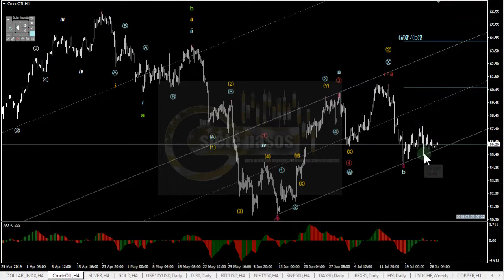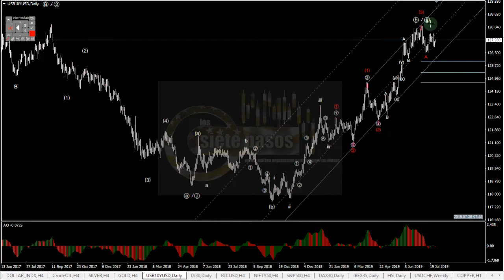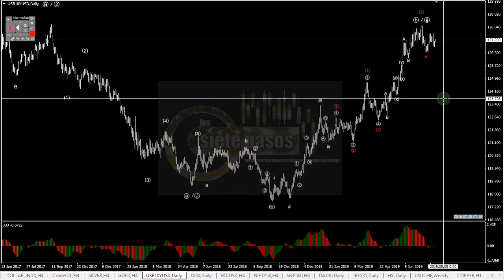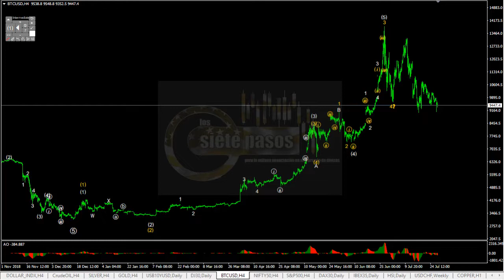Fragmento de Análisis semanal de Ondas elliott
Análisis de los instrumentos: Dollar Index, crudo WTI, Plata, Oro, Dow y Bono de USA a 10 años más mirada al BTC.

Desde las 3am EST hasta el medio día americano estamos en Vivo, con comentarios e información sobre el mercado y breves informativos actualizables cada 30 minutos.
Y todos los días a las 9:30 am EST no te pierdas Punto 9 con lo más importate de la jornada.